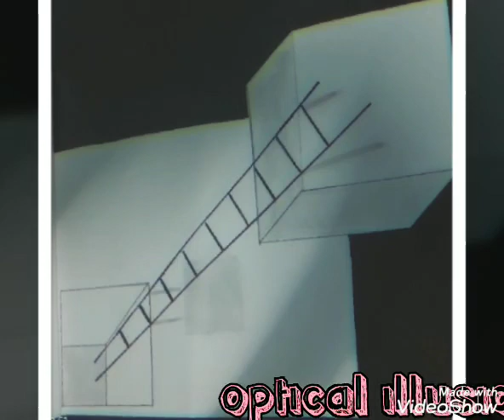Sketch art | Easy drawing n sketch for beginners and kids |fun activity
I am not a professional sketch artist but I have a layman's approach towards sketching. If you like my work n keen to draw then I can provide you with easy step by step guidelines to draw in my next vedio.